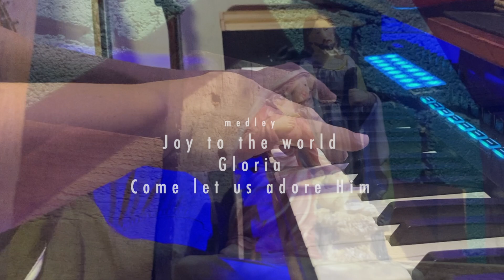Christmas medley Borneo Style - Perantau D'Sabah, Sarawakian (karaoke)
"Christmas medley Borneo Style" diinspirasikan dari suasana hari Natal di kawasan Pedalaman Sarawak dan sudah menjadi trend atau tradisi untuk masyarakat di Sarawak meraihkan suasana Natal dengan penuh aktiviti makan, minum, bernyanyi dan menari bersama tanpa mengira bangsa dan agama. "Borneo style" atau "Long house style" ini lebih cenderung kepada cara masyarakat meraihkan perayaan Natal atau Gawai dengan muzik genre tempatan (joget rancak, dangdut, rock). Untuk cover ini juga, medley lagu adalah sebanyak 3 buah lagu iaitu "Joy to the world", "Gloria", dan "O come let us adore Him", dan dinyanyikan dalam 5 Bahasa Borneo iaitu Bahasa Malaysia, Inggeris, Bisaya, Iban dan Bidayuh. Diharapkan lagu cover ini memberi suasana Natal yang lebih bermakna, meriah dan mengembirakan dikalangan pendengar. Blessed Christmas guys!

Penghibur: Perantau D'Sabah, Sarawak
Terbitan muzik dan video : psychomusic studio